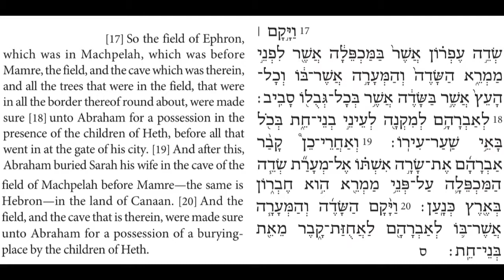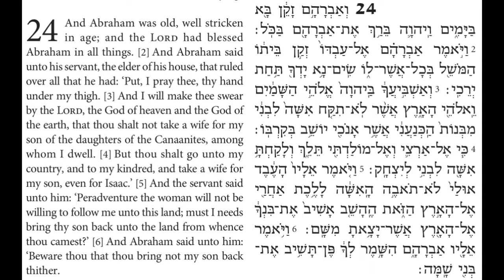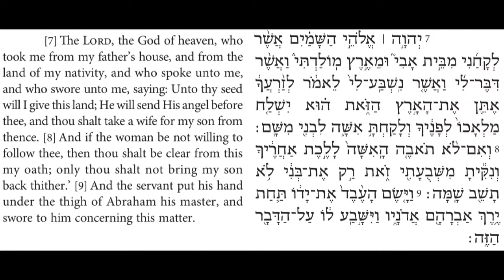Torah Chanting - Sefer Bereshit - Parashat (Portion) Chayei Sara al. 2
Parashat (Portion) Parashat (Portion) Chayei Sara
Bereshit (Genesis) 25:1-11